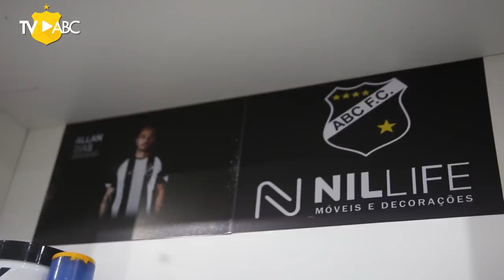CampeonatoPotiguar2022 | BASTIDORES - É CAMPEÃO | ABC 1 x 1 América - 10/02/2022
É CAMPEÃO! O Mais Querido é o grande campeão do 1° turno do Campeonato Potiguar 2022. Jogando na noite desta quinta-feira (10), no Frasqueirão, o Alvinegro enfrentou o América, ficou no empate em 1 a 1 e garantiu o título.

Allan Dias fez o gol abecedista, enquanto Thiaguinho marcou para o adversário.

Com o resultado, o Clube do Povo, que tinha a vantagem da igualdade para ficar com a conquista, levou a taça.

O título garante presença na decisão do Estadual e uma vaga para a Copa do Brasil 2023.

Confira os bastidores da conquista!